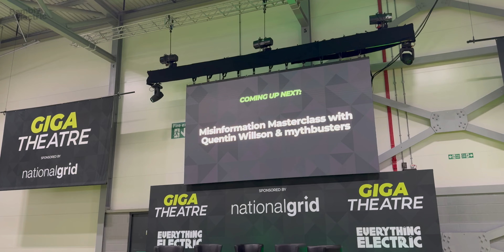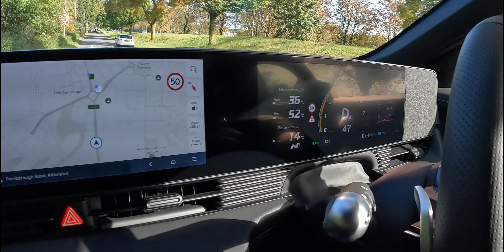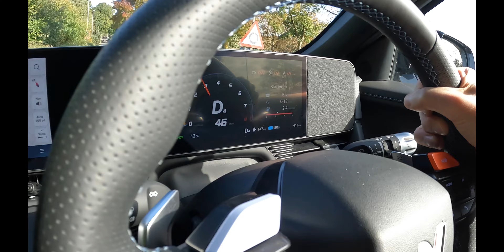Everything Electric South 2024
In this video I visit the Everything Electric Show South 2024 in Farnborough, UK. The show covers all aspects of the transition away from fossil fuels to more sustainable technologies. There are plenty of things to look at, including electric vehicles (not just cars!), home heating and solar and everything in between. There are also panels that discuss topics of interest in this field.

This was my first visit to one of these shows after sadly having to miss the exhibition in 2023 at the eleventh hour so I fully intended to make the most of it! Watch as I look at various vehicles, test drive the new Ionic 5 N and have a wander around the show.

I get to meet up with my old friend Andrew Till who runs the excellent Mister EV YouTube channel. I've known him for years and it was a real highlight to see him again after quite some time (several decades!!).

Octopus Energy: £50 off:
(or quote "taupe-yak-884" to them)

Video chapters:

00:00 Intro
00:20 Credits
00:26 Coming up
00:37 An early start
02:32 A forest drive
03:42 Will I be rapid charging?
04:24 About Everything Electric
08:27 The journey...
08:50 Arriving at the show
09:26 Around the show
10:06 Nissan Ariya Nismo
10:49 Around the show
11:10 Mister EV after all these years!
12:31 Around the show
12:44 BYD Atto 3 and I found a viewer!
13:20 Ionic 5 N
16:01 Like and Subscribe and Save £50 on your energy bill
16:19 Around the show
16:49 My Nissan Ariya and a grubby BYD Seal
17:11 Around the show
17:19 Kia EV 9
17:44 Around the show
17:49 Thanks for watching!
18:13 End credits